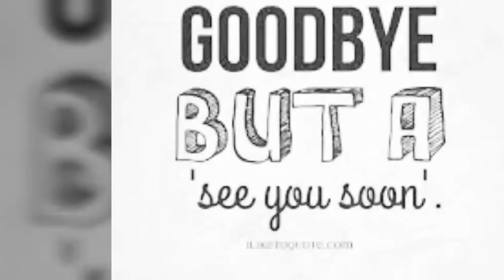II Language Immersion. Day trip to Galisteo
II Language Immersion. Day trip to Galisteo (IES TURGALIUM)